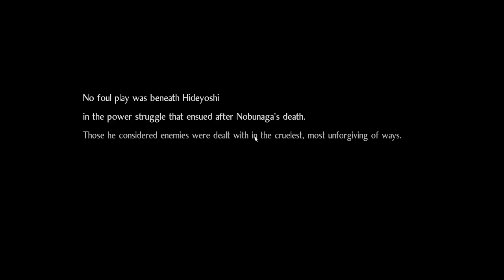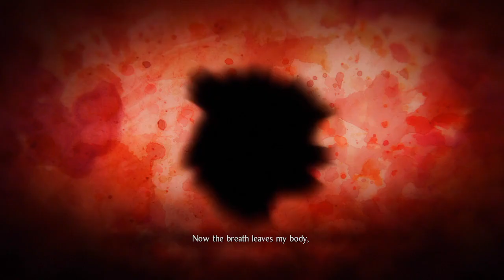For Lady Oichi - Nioh 2 episode 47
Don't worry Hanzo, I got this. Nothing will stop me from saving lady Oichi. Except herself.
Nioh 2 is an action role-playing video game developed by Team Ninja for the PlayStation 4. It was published by Koei Tecmo in Japan and Sony Interactive Entertainment worldwide on March 13, 2020. It is both a prequel and sequel to Nioh.